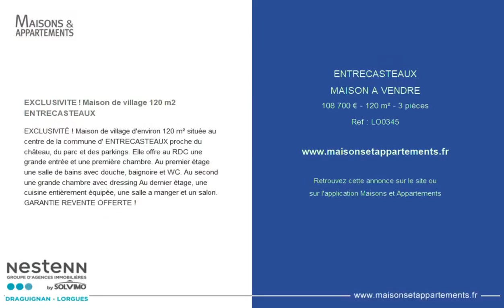ENTRECASTEAUX - MAISON A VENDRE - 108 700 € - 120 m² - 3 pièce(s)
Référence : LO0345

EXCLUSIVITE ! Maison de village 120 m2 ENTRECASTEAUX

EXCLUSIVITÉ ! Maison de village d'environ 120 m² située au centre de la commune d' ENTRECASTEAUX proche du château, du parc et des parkings. Elle offre au RDC une grande entrée et une première chambre. Au premier étage une salle de bains avec douche, baignoire et WC. Au second une grande chambre avec dressing Au dernier étage, une cuisine entièrement équipée, une salle a manger et un salon. GARANTIE REVENTE OFFERTE !

|2469774|